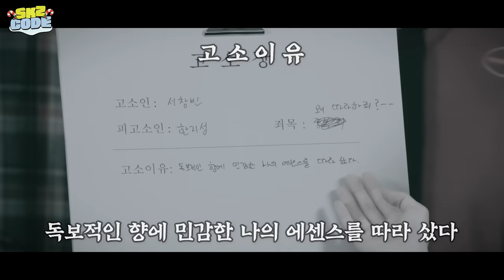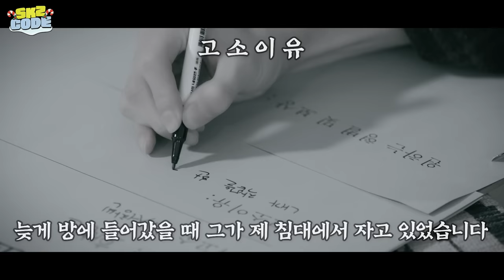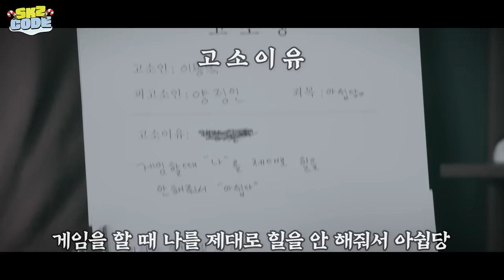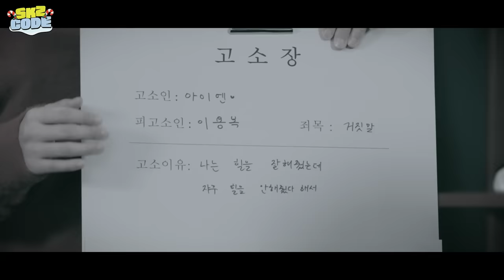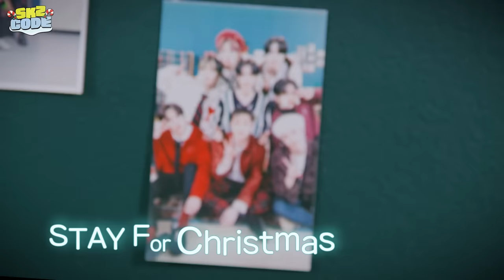크리스마스에는 용복을 (Felix never bad) #2｜[SKZ CODE] Ep.26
크리스마스에는 용복을 (Felix never bad) #2｜[SKZ CODE(스키즈 코드)] Ep.26

📼 Listen to ‹SKZ-REPLAY› now!